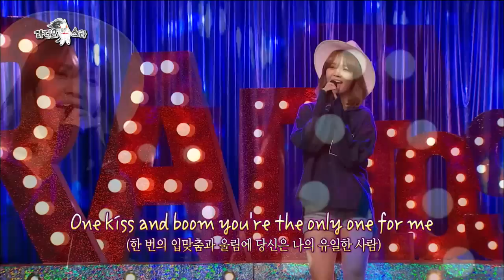【TVPP】 Jimin(AOA)-The game of Love,지민(AOA)- 더 게임 오브 러브@ Radio Star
AOA #127: Jimin sings 'The game of Love'  @Radio Star 20150722

AOA : Ji Min, Cho A, Min A, Yu Na, Seol Hyun, Hye Jeong, Chan Mi, You Kyung